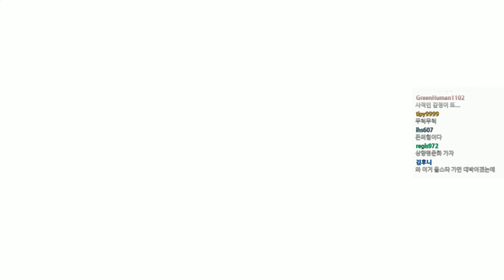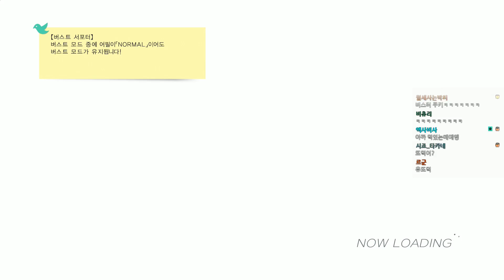[아이돌 마스터 : 스텔라스테이지[#30] 노려라 톱 아이돌!! 유키호 B랭크를 향해 달려 가즈아ㅏㅏㅏㅏ / 카탈로그 2~4호 전부 40만원...? 2018년 2월 9일